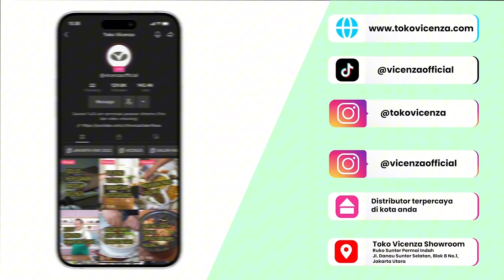MAS BIN | SAT SET, SAT SET..CEMPLANG CEMPLUNG, LANGSUNG JADI DEH!! ~ SOTO LAMONGAN, PERKEDEL & SATE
SOTO LAMONGAN
Recipe by Rhobin Fernando

BAHAN AYAM:
1 ekor ayam kampung (800-900 gr)

BUMBU HALUS:
10 siung bawang merah
8 siung bawang putih
5 butir kemiri
7 ekor udang kupas kulit
3 cm kunyit
2 cm jahe
1 cm kencur
1/2 sdt pala bubuk
1 sdm ketumbar bubuk
1 sdt lada bubuk
1/2 sdt jintan bubuk
1 sdm garam
1/2 sdm kaldu jamur
1/2 sdt kaldu ayam
1/2 sdt gula
5 sdm minyak untuk menumis

BUMBU GEPREK:
4 cm lengkuas
2 batang serai
5 lembar daun jeruk
3 batang daun bawang

RESEP KOYA:
4 kerupuk udang
1 sdm bawang putih goreng

PELENGKAP:
Kol rebus
Telur rebus
Soun
Seledri
Jeruk nipis

CARA MEMBUAT:
1. Blender bawang merah, bawang putih, kunyit, jahe, dan kencur. Lalu, bumbu halus berupa lada, ketumbar, jinten, pala, dan air
2. Hancurkan keripik bawang putih dan kerupuk udang untuk membuat koya
3. Tumis bumbu yang sudah dihancurkan
4. Masukkan lengkuas, daun jeruk, sereh, dan udang. Masukkan air, 1 ekor ayam, dan daun bawang. Masukkan garam, kaldu, dan gula lalu tunggu sampai mendidih
5. Sisihkan ayamnya, lalu potong-potong
6. Sajikan dengan bihun, kol, ayam, dan beri kuah

BAHAN:
2 buah talas yang sudah direbus dengan garam
2 batang seledri
2 bawang putih
1 sdt garam
1 sdt penyedap rasa
1 sdt kunyit bubuk
1 sdm bawang goreng

BAHAN PELENGKAP:
2 buah telur kocok lepas

CARA MEMBUAT:
1. Hancurkan talas yang sudah direbus
2. Masukkan semua sisa bahan ke talas yang sudah hancur
3. Kocok telur untuk bahan celupan perkedel sebelum digoreng
4. Goreng perkedel sampai matang
5. Sisihkan perkedel yang sudah matang

SATE USUS DAN ATI AMPELA

BAHAN:
500 gr usus ayam
500 gr ati ampela
2 buah jeruk nipis
1 sdm garam untuk usus
1 sdm garam untuk ati ampela

BUMBU HALUS:
8 cm kunyit
10 siung bawang merah
9 siung bawang putih
4 cm lengkuas
2 cm jahe
2 sdt ketumbar bubuk

BAHAN LAINNYA:
2 batang sereh
4 lembar daun salam
8 lembar daun jeruk
1 sdm garam
1 sdt asam jawa
2 sdt gula
1 sdt kaldu ayam bubuk
5 sdm minyak goreng untuk menggoreng usus ayam
150 ml air untuk merebus usus dan ati ampela

CARA MEMBUAT:
1. Marinasi usus
2. Haluskan bumbu halus dan tumis, lalu masukkan ke dalam bumbu halus yang sudah ditumis. Masukkan daun salam dan daun jeruk
3. Tambahkan kaldu ayam, gula, garam, sereh, asam, dan air
4. Tambahkan minyak, lalu goreng usus dan ati
5. Sisihkan, lalu tusuk ke tusuk sate satu persatu